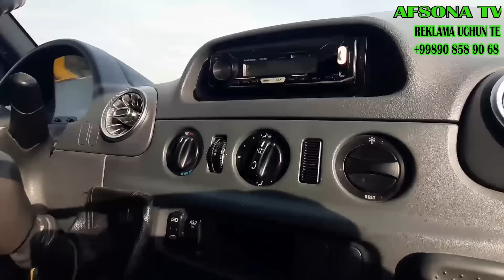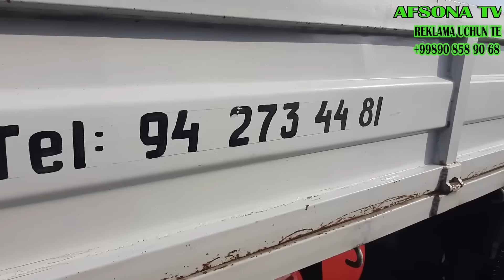QOQON MASHINA BOZORIDA GURZAVOY MERS SPRENTER FO'RT ARZONLARI GAZEL